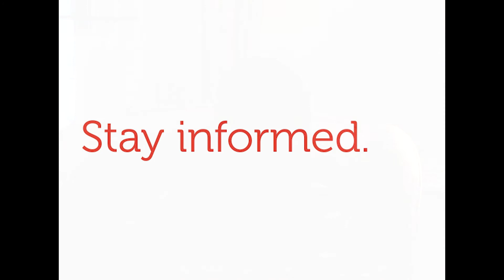Military Kids: The Best Parts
Bryan is the son of Military parents and has grown up in the Military community. His mother is a retired Army Colonel and his father is an Army General. SpouseLink sits down with Bryan to find out what the best parts of being a Military child are.

SpouseLink.org and the SpouseLink app help military spouses engage with each other for support, information and inspiration.

SPOUSELINK CONNECTS YOU TO:

1) SUPPORT -- Make new friends, stay in touch with old friends, and create a lasting family environment.

2) INFORMATION -- Join the military community driven by Military Spouses.

3) INSPIRATION -- Start or join conversations with others who live the Military Spouse Life.

SpouseLink links military spouses around the world. Become part of our community today!